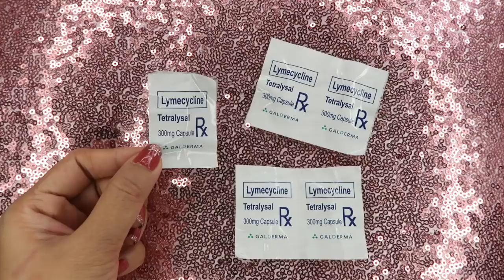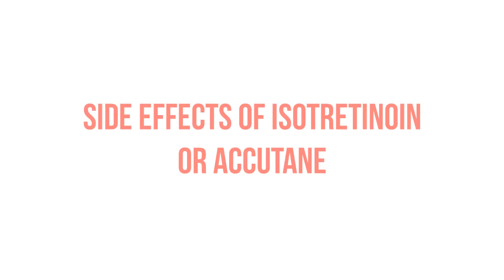WARNING! WHY YOU SHOULDN'T TAKE DRUGS for ACNE | RealAsianBeauty Acne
ACCUTANE FOR ACNE?!

ACNE SUCKS! That's why some people resort to things that work "fast"
like ACCUTANE. I've never tried accutane but doctors and dermatologists I've consulted said
it should be YOUR LAST OPTION in treating your acne.

xo
Kristine